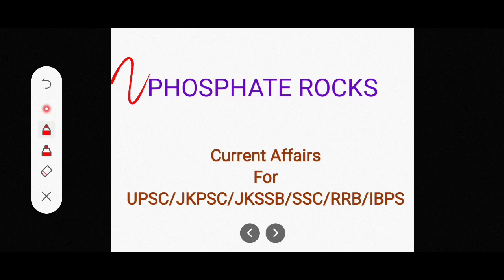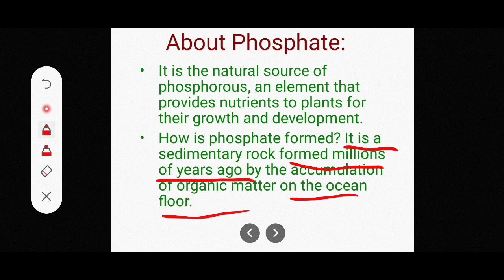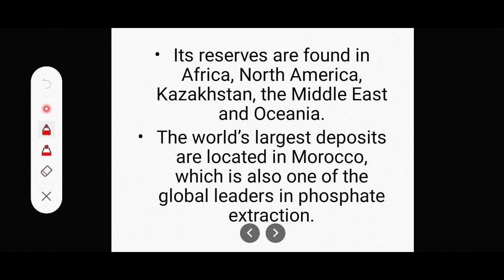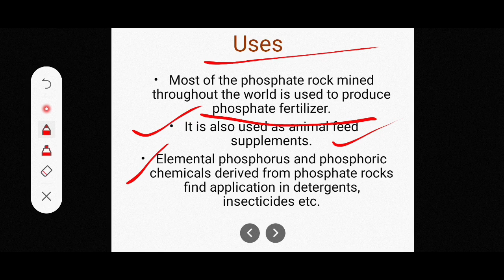Phosphate Rocks Unearthed in Norway|| Current Affairs|| UPSC/JKPSC/SSC/JKSSB/RRB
Norge Mining, a government organisation in Norway has unearthed extensive deposits of Phosphate Rocks within the country.
 This finding holds tremendous potential for the electric car industry, as these rocks can be utilised to power electric vehicles.

News Article Link:-

 For UPSC/ JKPSC/ JKSSB-FAA/VLW/INSPECTOR/PATWARI/FORESTER/SUB-INSPECTOR/STOCK ASSISTANT/PHARMACIST/Typist SKUAST-K

 Welcome to Brilliant Brainz Education YouTube channel.
  For Competitive Examinations JKPSC/JKSSB/RAILWAYS/LAW EXAMS and Academic Programs Medical, Non Medical and Arts.